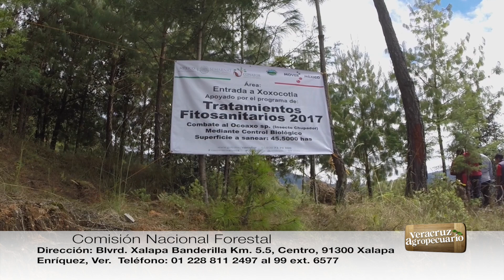Veracruz Agropecuario - Ocoaxo Assimilis Chupador de Savia